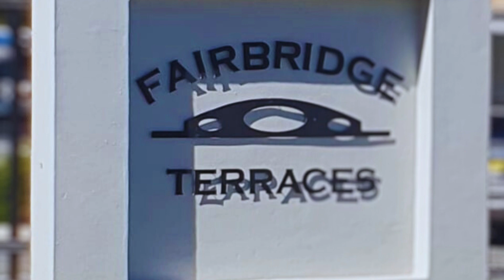Apartment for sale in Brackenfell Central, Brackenfell R 695,000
This apartment is situated close to public transport, Brackenfell CBD walking distance to schools and with easy access to major traffic routes.
The complex is secured with entrance gate and 24-hour security.
The apartment consists of 2 bedrooms with built in cupboards, family bathroom and a linen cupboard.
Open plan kitchen with fitted stove and easy flow to spacious living area.
The apartment has a dedicated parking bay.
This apartment is situated in Fairbridge Terraces.